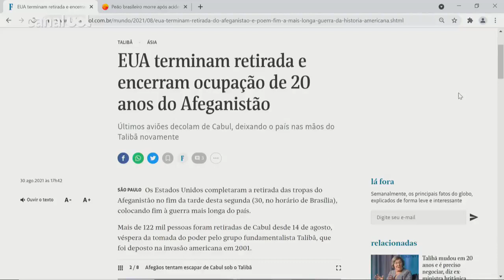EUA terminam retirada do Afeganistão e põem fim a sua guerra mais longa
Os Estados Unidos anunciaram na tarde de hoje que se retiraram por completo do Afeganistão, depois de 20 anos de presença militar no país. Esta foi a mais longa guerra estadunidense, oficialmente encerrada hoje com a retirada dos últimos aviões militares